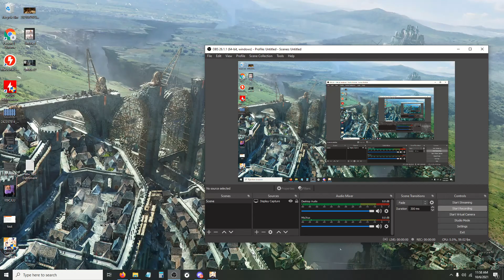(Genshin) Emblem domain with Geo traveller